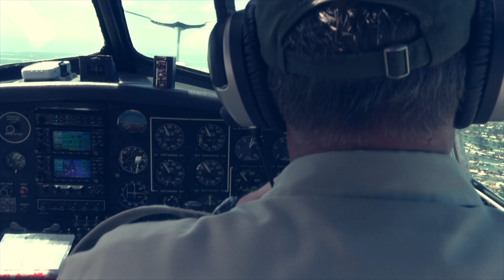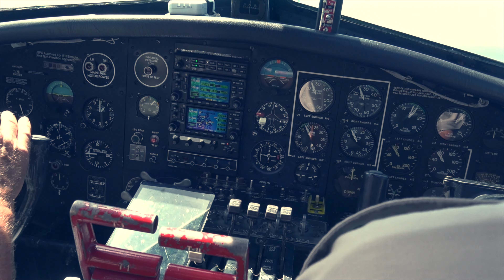Goompa flies in B17 plane in 2015